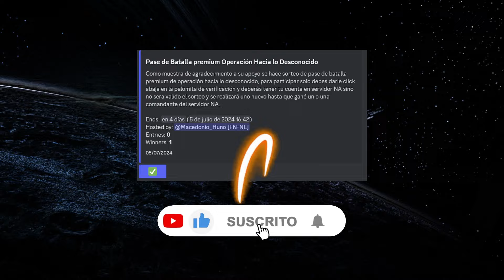Operación Hacia lo Desconocido en Wot Blitz en español FN-NL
La fecha estelar es 2266.183. La nave espacial es The Enterprise. Parece que hemos recibido una transmisión codificada desde la superficie de un planeta de clase M. El Capitán ha mostrado un interés personal... ¡y usted sabe lo que eso significa, Alférez! Estás en el equipo visitante. La fuente de la señal parece ser un misterioso edificio en la superficie. Prepárate para ser transportado y avísanos si te encuentras con enemigos aterradores en el camino.

Únete a nuestro servidor de Discord ahí encontraras información de eventos, actualizaciones, noticias, consejos y al clan FN-NL con Macedonio_Huno